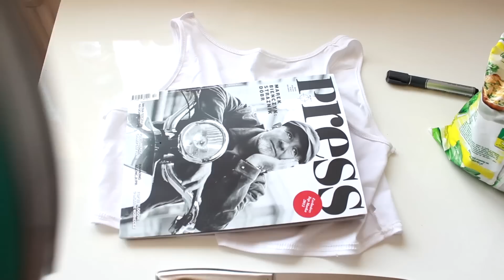KOSZULKA DIY Z EMOTKAMI